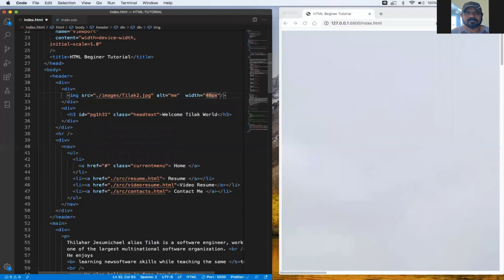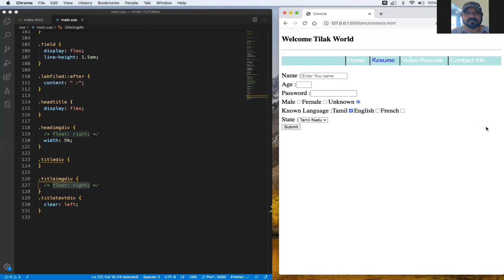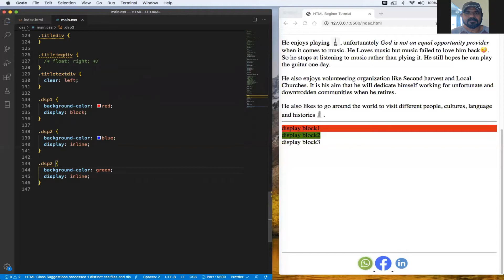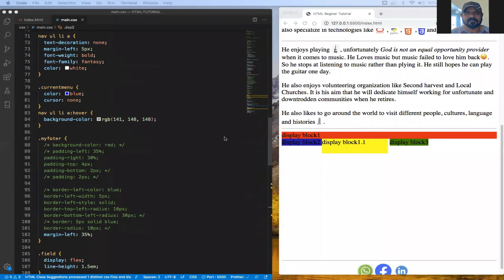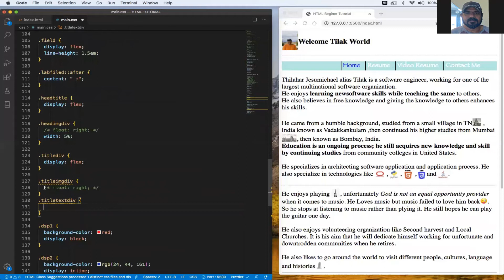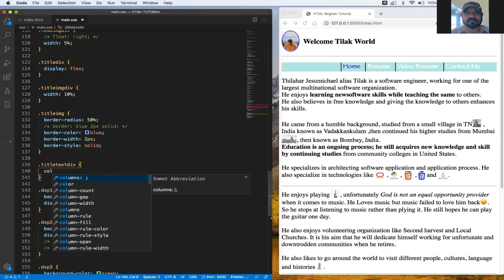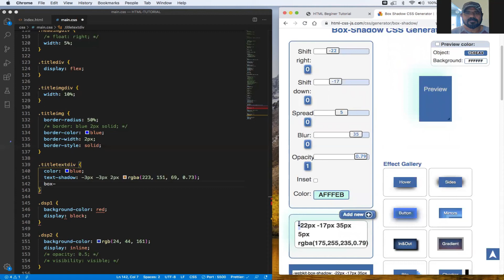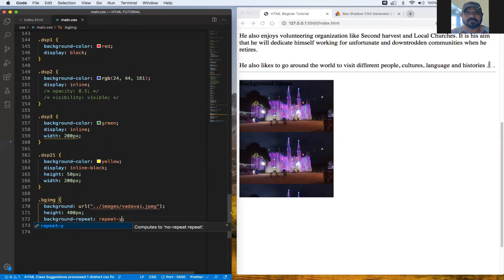CSS/HTML Tutorial in Tamil 10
This tutorial covers display, shadow and border